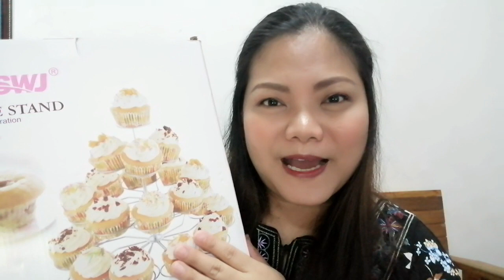UNBOXING + HOW TO INSTALL CUPCAKE STAND | SWAK SA BUDGET NA PWEDENG PANG EXCHANGE GIFT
UNBOXING + HOW TO INSTALL CUPCAKE STAND | SWAK SA BUDGET NA PWEDENG PANG EXCHANGE GIFT | MG Discovery

Name: Marry Grace I. Del Rosario
Address: Blk.2 Lot 6 Villa Alicia-I Bagumbong Caloocan City 1421